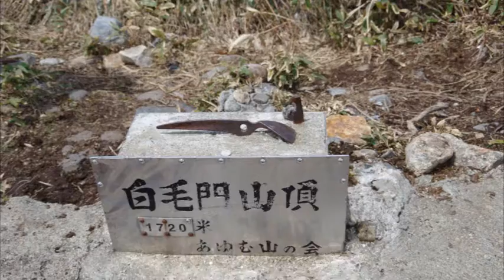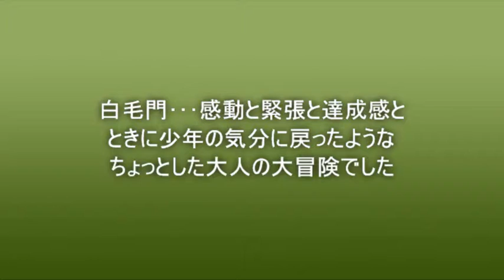残雪の白毛門は、緊張と快感と感動の山・2014春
2014.5.6谷川岳対岸の白毛門に登りました。残雪の白毛門は標高の割りに厳しい山で、緊張の連続でしたが、それだけに登りきった快感と山頂の眺望には大感動でした。